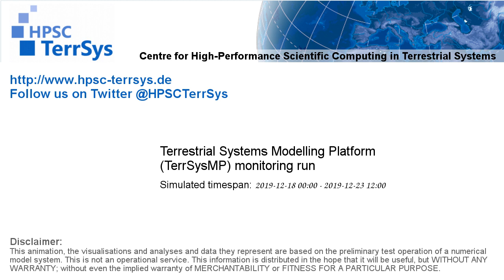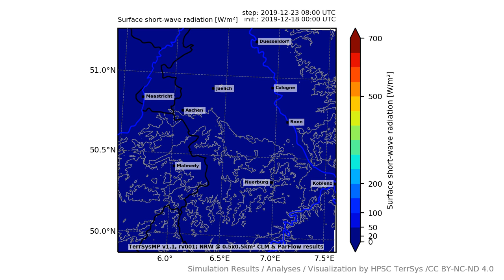TerrSysMP monitoring run 2019-12-18 - surface short-wave radiation - NRW (132h)